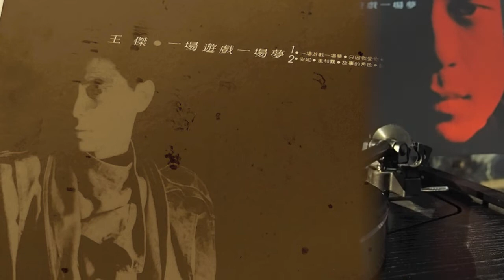王傑 風和霧 - Hifi 黑膠 96/24 HD Audio - Dave Wang Chieh Jie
不妥協, 音質最重要!
點解會黑膠復興?  細聽你就會明白。

喜歡這首歌 請點 Like 並訂閱。

這個版本是 1987 一場遊戲一場夢 黑膠碟的聲音

風和霧

Lyricist：潘美智/洪光達
Composer：王傑
Arranger：陳志遠

＊帶著一路的孤獨　在流浪的旅途
　那迎面的風和霧　讓我心靈更模糊　不知妳在何處

總是不斷的追逐　在漫長的道路
那迎面的風和霧　讓我不能再回顧　不知身在何處

什麼時候　才能停止腳步
　什麼時候　才能卸下思念的包袱
　什麼時候　才能向妳傾訴　傾訴思念的痛苦

△什麼樣的風　讓妳在我的天空　來去匆匆　無影又無蹤
　妳可知道我的心中　裝滿想妳的傷痛　裝滿想妳的傷痛

Repeat ＊,＃,△　△